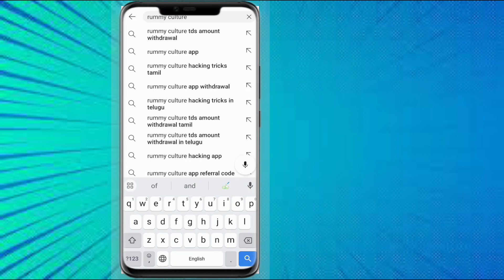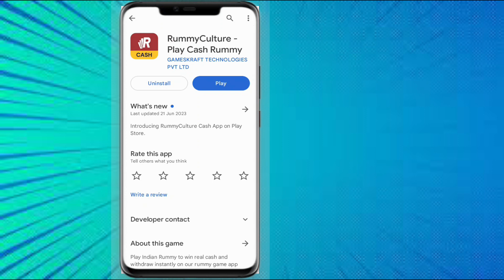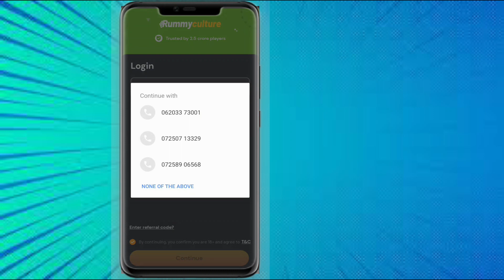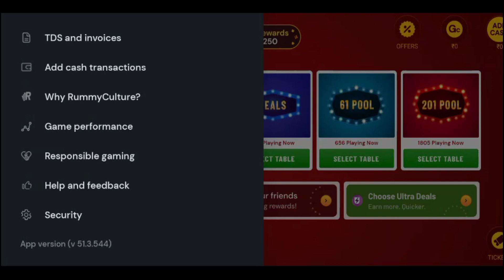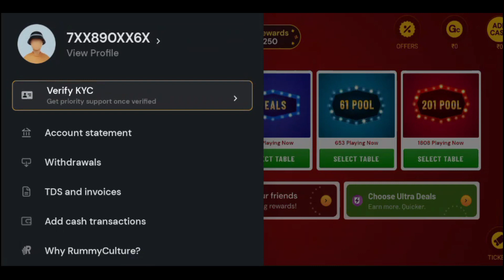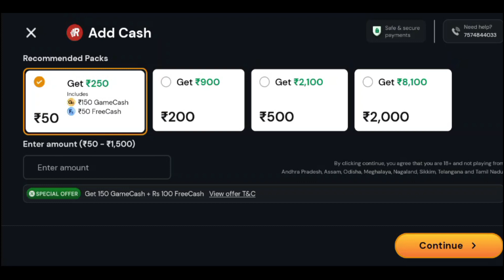rummy culture app withdrawal,rummy culture app referral code,rummy culture app se paise kaise kamaye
Keyword

For Sponser & Support
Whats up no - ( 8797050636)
      Only Whats up chat